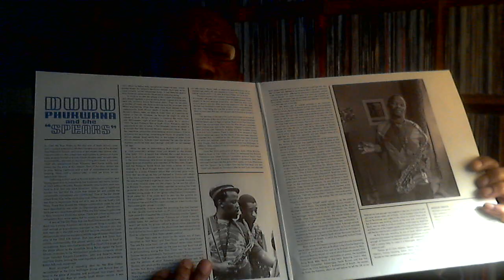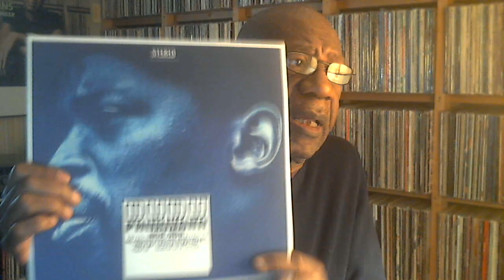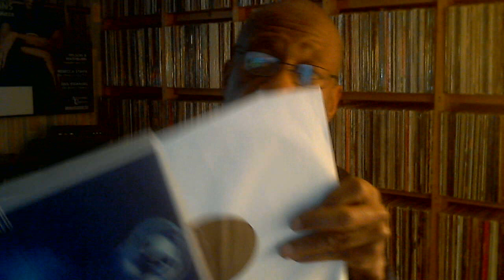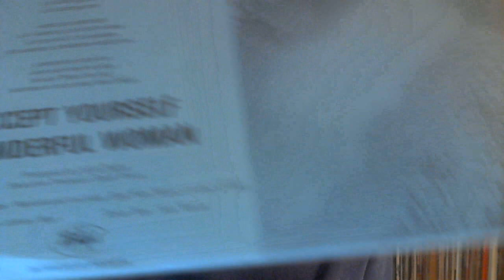Wednesday October 21, 2020